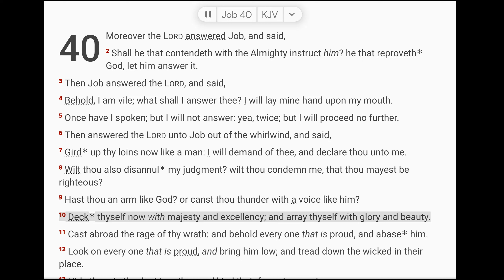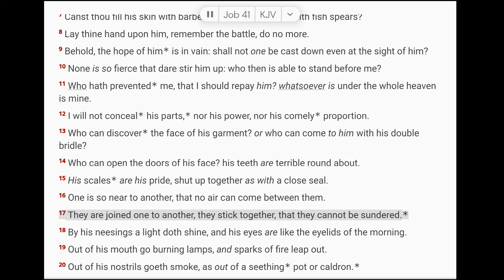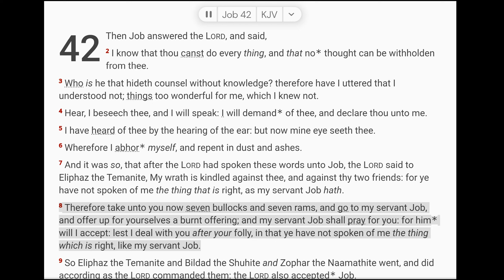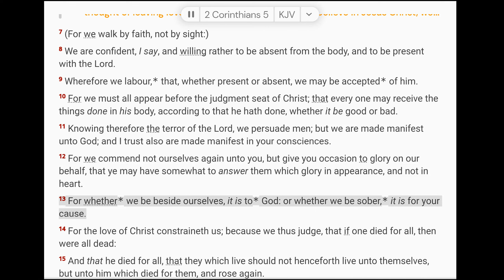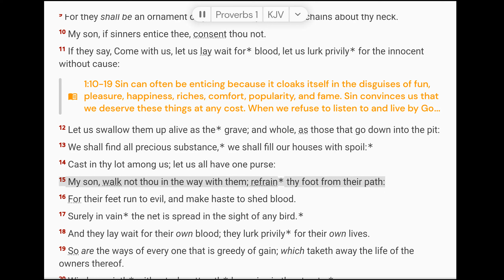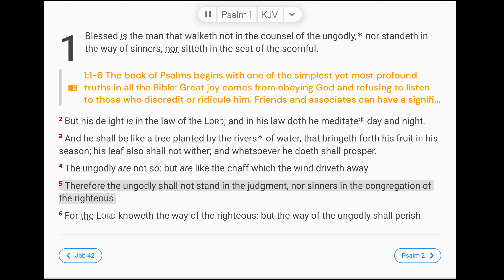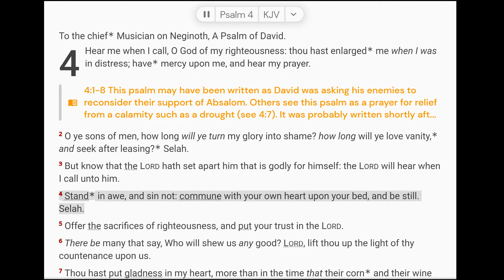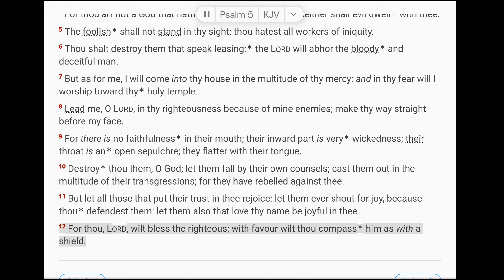September 1 Scripture Reading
Journey through the Bible in one year with us, using Tecarta King James Bible.  Reading and music published by Tecarta.  Used with Permission.
Prayer requests are always welcome!